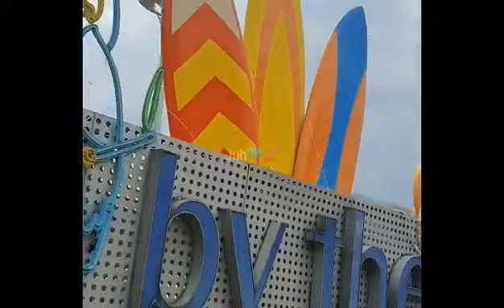SOMEWHERE IN THE PHILIPPINES